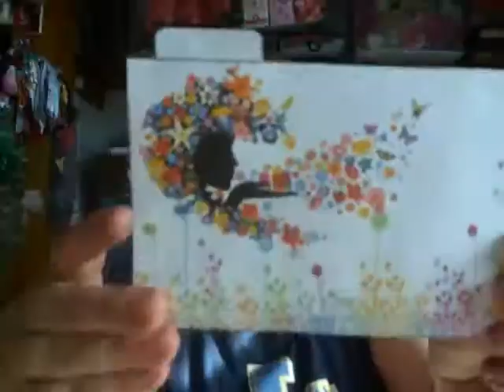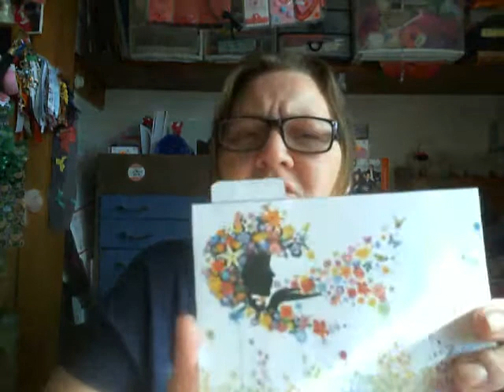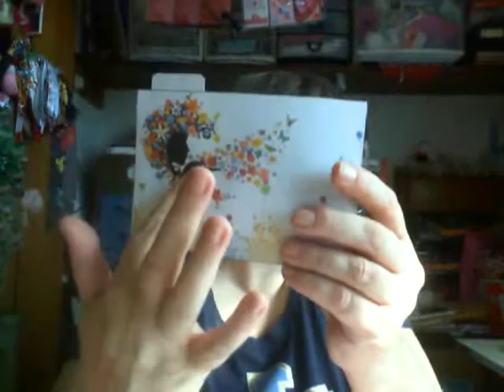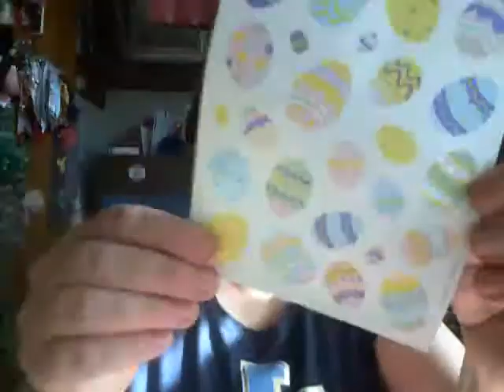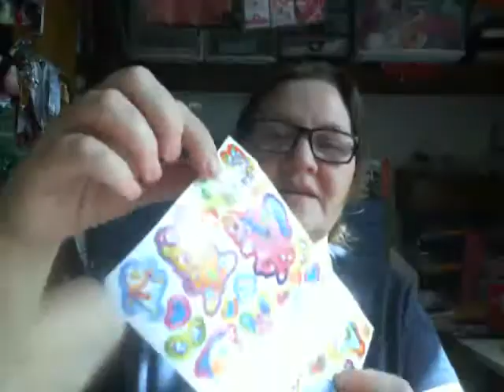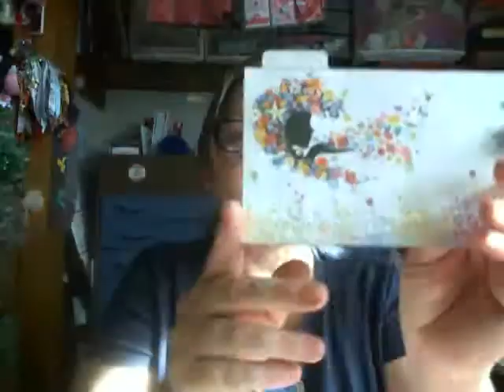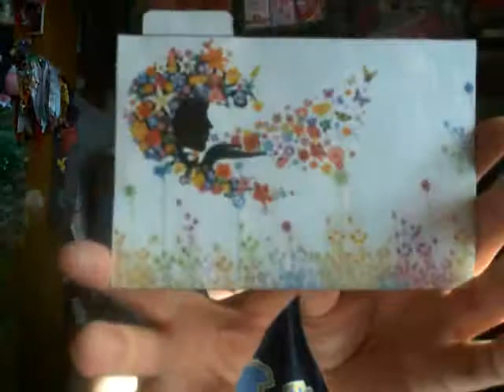Entry 19 to Tina's Index Card Birthday Challenge /Giveaway from Kacheina Reddell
please go show Kacheina Reddell some youtube love maybe if we do she will do some video :)
There also time to join on Tina's Index Card Birthday Challenge /Giveaway